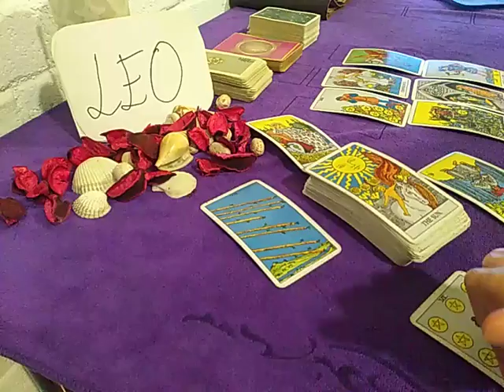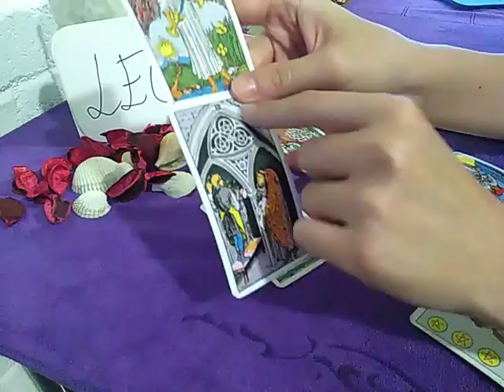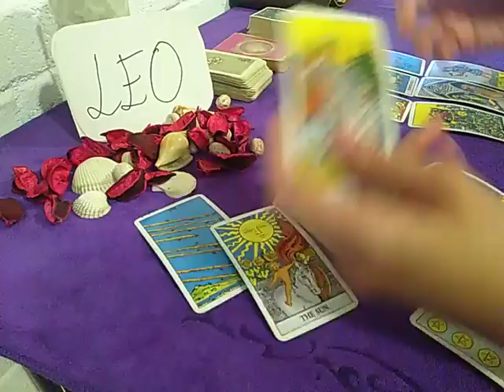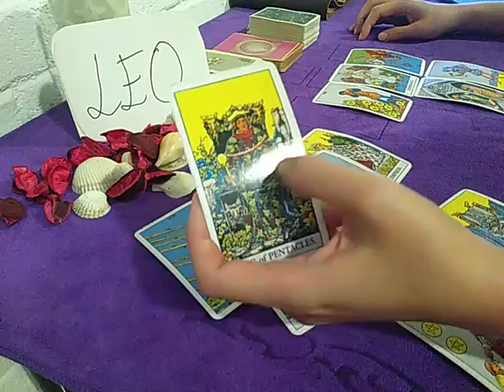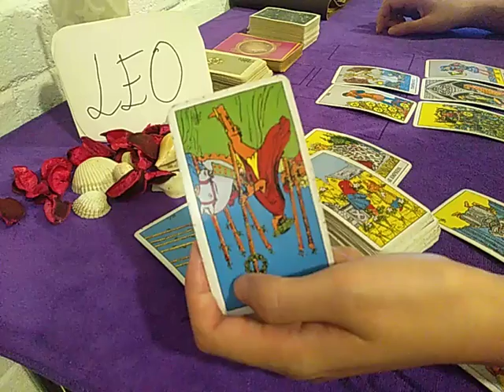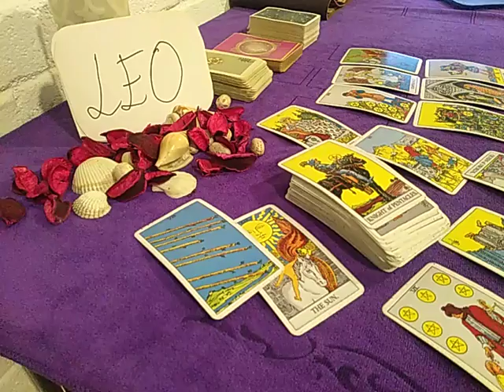LEO ❤️ THEY ARE AFRAID TO APPROACH YOU TO RECONCILE BECAUSE... ❤️ SEPTEMBER 2020 TODAY LOVE GUIDANCE